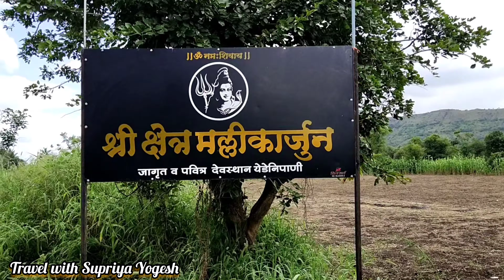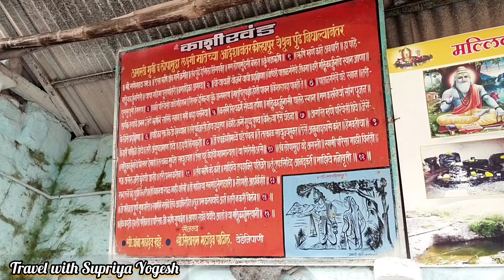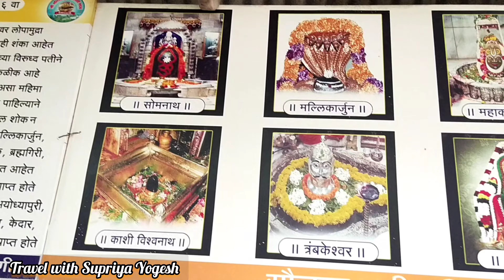mallikarjun yedenipani sangli.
मल्लिकार्जुन डोंगर, येडेनिपाणी, सांगली.